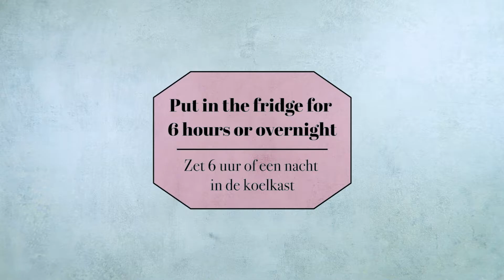No Bake Cherry Cheesecake | Easy, Delicious And Vegan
If we say that you really don't have to miss anything with plant based food, then this again is a great example. This vegan No Bake Cherry Cheesecake (a.k.a. Monchoutaart) is a real common cake in the Netherlands. We have transformed this recipe into a plant based recipe and may we say… WOW WHAT GOOD! This vegan no bake cherry cheesecake has been very well received. The preparation really takes no effort. You make the cheesecake in 15 minutes. The only thing you have to remember is that the cheesecake must stiffen well in the fridge. So let it set for at least 6 hours. We recommend that you just make this a day ahead. And, if you have a birthday or party soon or just want to eat a vegan no bake cherry cheesecake, we say, give this recipe a try.

Vegan Monchoutaart Recept
Als wij zeggen dat je echt niets hoeft te missen met plantaardig eten dan is hier weer het bewijs. Je hebt het vast wel eens gegeten op een verjaardag, een monchoutaart!? We hebben goed nieuws, wij hebben dit recept omgetoverd in een plantaardig recept en mogen we zeggen… JEETJE WAT LEKKER! Deze vegan Monchoutaart is erg goed in de smaak gevallen. De voorbereiding kost echt geen moeite. Binnen 15 minuten heb je de taart gemaakt. Het enige wat je moet onthouden is dat de taart goed moet opstijven in de koelkast. Dus laat voor minstens 6 uur opstijven. Wij raden aan om dit dus gewoon een dag eerder te maken. En, heb jij een verjaardag of feestje binnenkort of gewoon zin om een vegan monchoutaart te eten, dan zeggen wij, probeer dit recept eens.

Mocht je vragen hebben of wil je laten weten hoe de taart in de smaak is gevallen laat het ons weten in de comments hieronder.